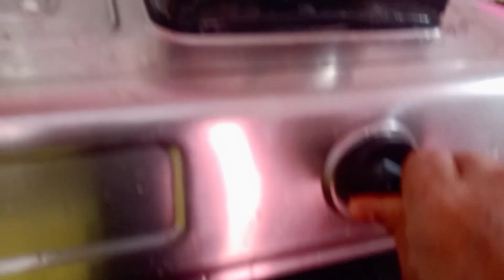आज मैने बनाया स्वादिष्ट सेम,बैगन,और पत्तागोभी की mix सब्जी।nischalvlogcg।